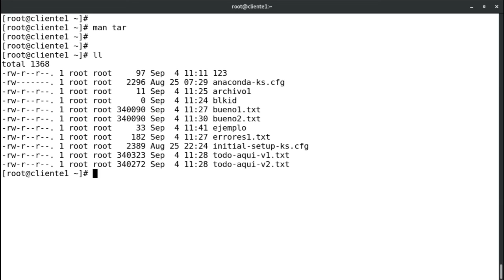dia8 8006 Archivar, comprimir, desampaquetar y descomprimir archivos utilizando tar, star, zgip y bz